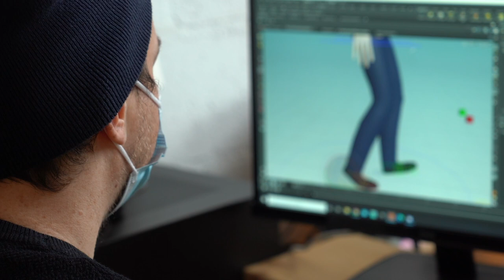Parallel Studio x Quantic Dream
On Wednesday March 17th, the Parisian indie gaming company Parallel Studio announced a new publishing partnership with Quantic Dream for its next project. Hear what Ronan Coiffec, CEO and Game Director, and Nicolas Bredin, Audio Director, have to say about their studio joining forces with Quantic Dream!